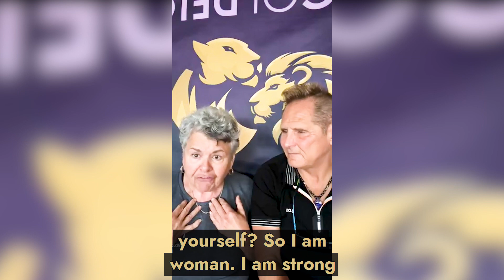Is Your Personal Growth a Priority? 🌱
Meet our cherished course participant Annie,who embarked on a journey of self-discovery and transformation. This first-time attendee arrived with a garden full of weeds, symbolic of her mental state. She had carried guilt and blame, creating an invisible wall preventing her growth.

However, through our course, she learned the powerful lesson of self-love and forgiveness. She began to tear down her wall, replacing blame with self-acceptance, and eliminating the guilt that once consumed her.

She is now pulling out the weeds inside her soul and thoughts, improving 1% every day – a clear illustration that personal growth is a gradual process. She proudly shares how she's breaking the family curse, starting a new, healthier cycle.

Discovering the joy of self-love, she radiates positivity that her family notices and appreciates. Her husband even stepped into her garden in her absence, showing a change in his behaviour too. She's become a beacon of light, creating a ripple effect in her surroundings.

Her sister asked her if she could absorb all the changes, and with newfound confidence, she said 'yes'. She is a testament to the transformative power of our course - a shining example that it's never too late to start loving yourself and growing.

Join us on this journey of self-discovery and growth. You too can pull out the weeds in your garden, tear down the walls and start growing. The possibilities are endless when you start with love.

Upcoming Whole Life Coach Certifications:

🇲🇽IXTAPA, MEXICO
MON, JANUARY 8 – TUE, JANUARY 16, 2024

🇺🇸SACRAMENTO, CALIFORNIA
THURSDAY, MARCH 13 - FRIDAY, MARCH 21, 2024

🇨🇦BARRIE, ONT CANADA
WEDNESDAY, APRIL 10 - THURSDAY 18, 2024

🇺🇸BONITA SPRINGS, FLORIDA
WEDNESDAY MAY 8 –  THURSDAY MAY 16, 2024

Go to BraveHeartNation.com for more info or to register.

BraveHeart Emotional Intelligence Masterclass

Brave Heart is mind-body medicine based on total love and was created for everyone. Within 33 Days, we will teach you the most valuable strategies and the most powerful tools to create profound and lasting change. You will become your true self by conquering your limitations. Prepare for the greatest adventure of your life!
BHNLibrary.com

Personalized Treatment & Training

This training is for singles, couples, care-givers and families. All protocols are tailored to the individuals' needs. Discover your true self on a nutritional, emotional and physical level with Wolfe Non-Surgical
BraveHeartNation.com/booking

Wolfe Non-Surgical

Wolfe Deep Tissue is the most powerful bodywork ever developed and is based on the knowledge, excellence and precise techniques that Dr. Wolfe has developed over 35 years. Learn how to reverse the underlying cause of chronic and acute muscular and skeletal problems, inflammation and injuries and sports injuries within only 7 days.

This course has earned the reputation of being the most effective life-changing course in the world today. Take your training to the highest level, physically, nutritionally and emotionally. In just 6 days, achieve outstanding results in your life and in the lives of those you consult - with the Whole Life Coach Certification.

New World Practitioner Certification

Together, the Whole Life Coach, Wolfe Deep Tissue and Nonsurgical Aesthetics Certification is called ‘the game-changer’ of health care. The Combined Course Certification has been designed to give you the most advanced tools, strategies and techniques in nutrition, emotional balance and therapeutic body restoration. Become a New World Practitioner today!